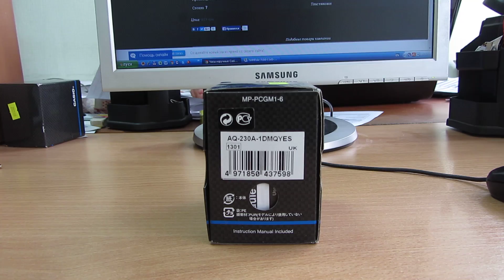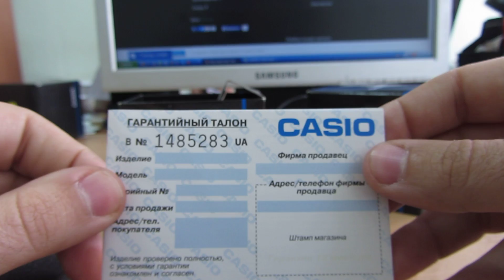Casio AQ-230A-1D видео обзор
Casio AQ-230A-1D видео обзор, характеристики и настройка. Благодарю дисконт интернет-магазин за предоставленные часы для съемки этого видео. Ссылка для заказа этих часов